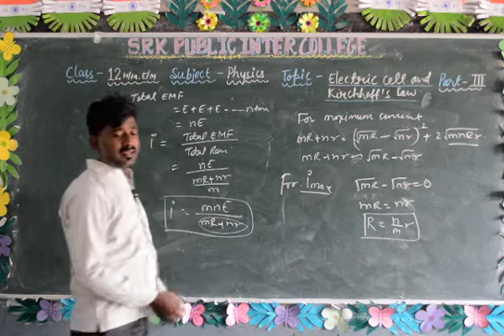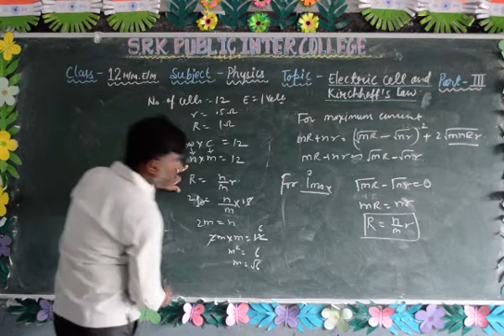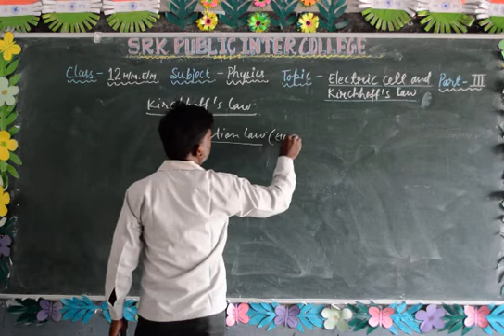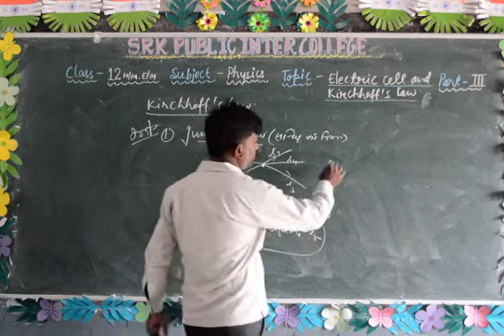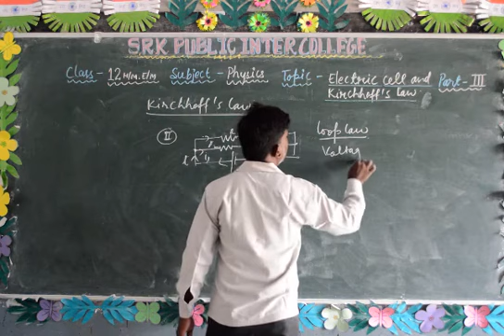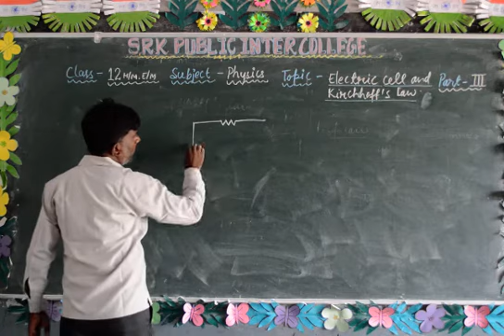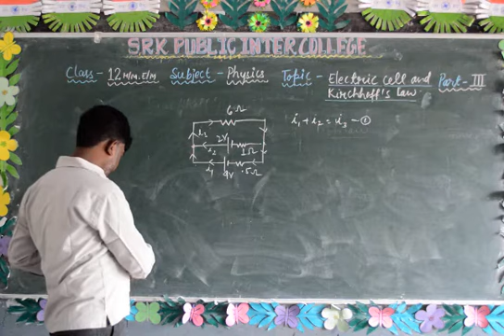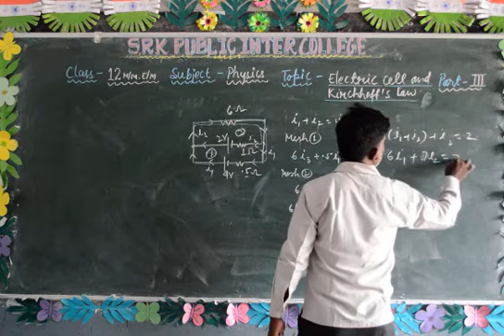Class 12th Electric Cell and Kirchhoff's Law- Part 3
Class-12th
Subject- Physics
Topic- Electric Cell and Kirchhoff's Law
Faculty- Mayank Sir